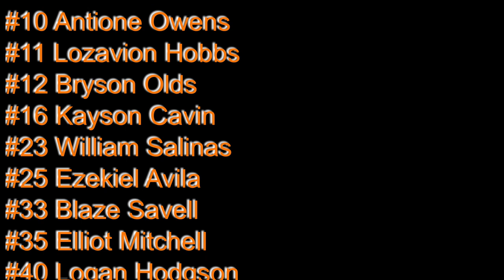2020 Jr Bears Highlights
De Kalb youth football Jr Division